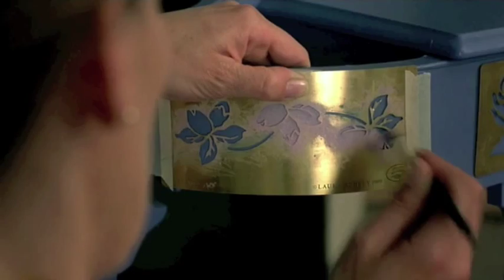"Secrets and Lies" (1996) Main Title Sequence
"Secrets and Lies" (1996)
Directed by Mike Leigh
Original Music by Andrew Dickson
Cinematography by Dick Pope
Film Editing by Jon Gregory
Production Design by Alison Chitty